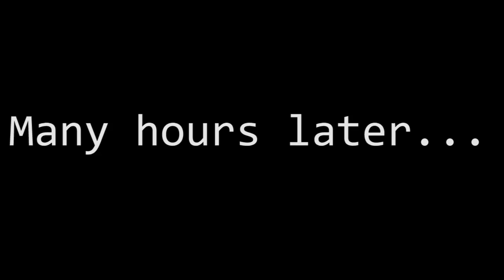Few True Villains Vlog: Hurricane Irma Day 456 of no power and Lightsaber Duels at night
Small Vlog to show what we're up to before Hurricane Irma Riggidy-Riggidy Wrecks everything!